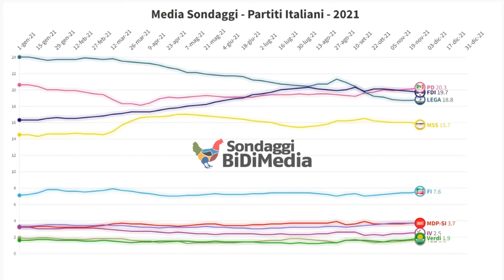2021 un anno di sondaggi - Il trend dei partiti italiani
Andamento della media dei sondaggi per i vari partiti italiani. La media ripercorre l'intero 2021 ed è realizzata da "Sondaggi BiDiMedia" con questo criterio: si basa su un periodo di 4 settimane, considerando al massimo un sondaggio a settimana per ogni casa sondaggistica.

I trend più evidenti degli ultimi 3 anni qui mostrati sono il calo progressivo del Movimento 5 stelle, la crescita progressiva di Fratelli d'Italia, e la crescita iniziale seguita poi da un calo della Lega

∎ Trovate la media di tutti i sondaggi calcolata ogni settimana, oltre ad altri contenuti su sondaggi, politica e attualità, sul nostro sito:

∎ Video Realizzato da Francesco Luchetta per Sondaggibidimedia